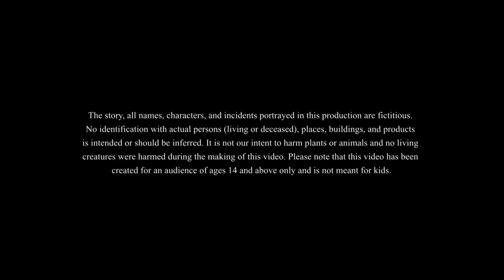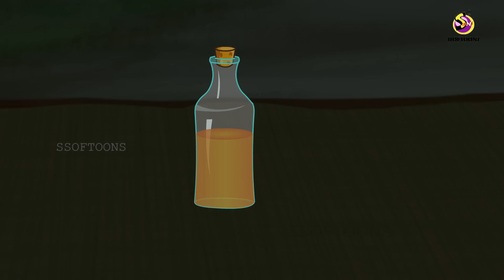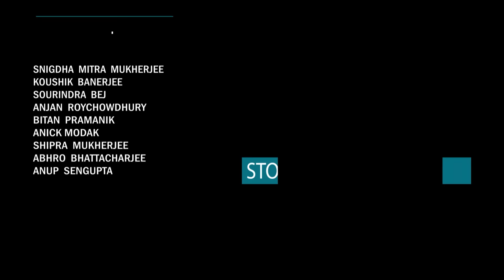বিষহরী বাম || THE TOXIC OIL || BANGLA GOLPO || THAKURMAR JHULI || SSOFTOONS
বিষহরী বাম, the new bangla golpo in which we see the two fakes get exposed!